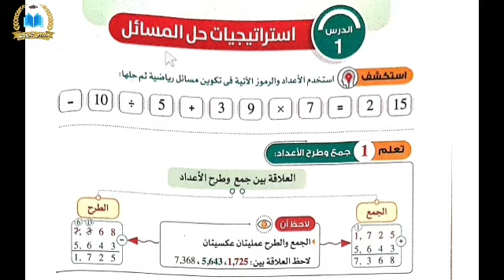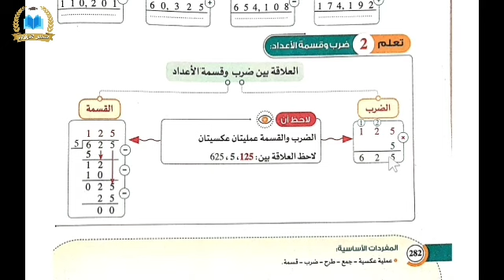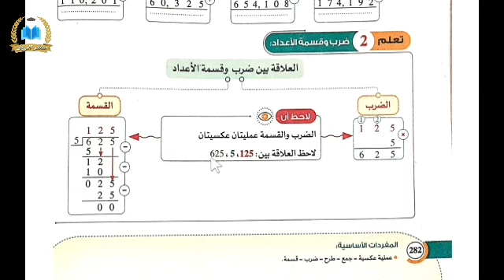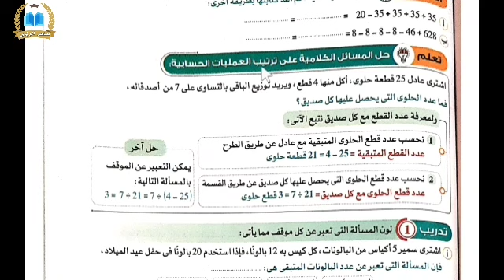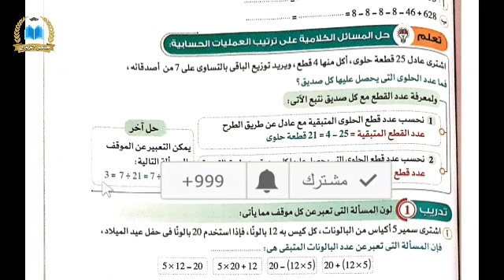الوحدة الثامنة : ترتيب العمليات | رياضيات | الصف الرابع الابتدائي | الترم الثاني 2022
شرح الوحدة الثامنة : ترتيب العمليات من منهج رياضيات الصف الرابع الابتدائي الترم الثاني 2022 . الدرس الأول : استراتيجيات حل المسائل : تطبيق استراتيجيات لحل مسائل الجمع و الطرح و الضرب و القسمة . الدرسان الثاني و الثالث : أي العمليات تأتي أولا ؟ ترتيب العمليات : استخدام ترتيب العمليات لحل المسائل المكونة من عمليتين أو أكثر . الدرس الرابع : ترتيب العمليات و المسائل الكلامية  : التعبير عن المسائل الكلامية متعددة الخطوات بمسألة رياضية ثم حلها .
الشرح من كتاب الأضواء مادة الرياضيات الصف الرابع الابتدائي الفصل الدراسي الثاني 2022 .